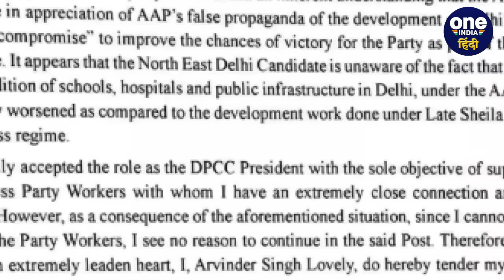Arvinder Singh Lovely Resign: कौन हैं Congress से इस्तीफा देने वाले Arvinder Singh Lovely | वनइंडिया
Arvinder Singh Lovely Resign: लोकसभा चुनाव (Lok Sabha Election 2024) के चलते जहां एक ओर राजिनीतिक पार्टियां अपने आपको मजबूत करने में जुटी है पर लगता है कि कांग्रेस (Congress) इस बात को अभी तक नहीं समझी है. तभी तो एक एक करके नेता कांग्रेस (Delhi Congress) पार्टी को छोड़ रहे हैं। पार्टी के दिल्ली कांग्रेस अध्यक्ष अरविंदर सिंह लवली (Arvinder Singh Lovely) ने अपने पद से इस्तीफा दे दिया है। वीडियो में जानें कौन हैं हैं अरिवंदर सिंह लवली.